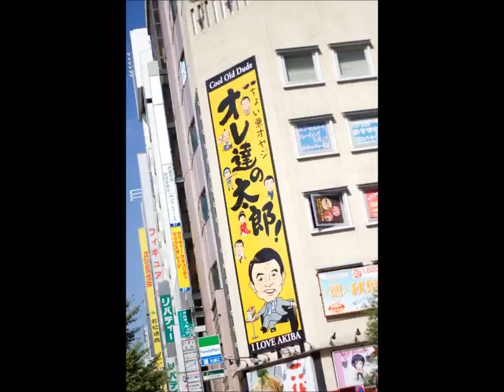Tokyo Montage 101 - October 2011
Montage of a trip I made in October to Tokyo. The photos have not been edited, and another version will come in the future. For now, enjoy.

Pictures were taken on a Canon Kiss X4/550D/Rebel T2i, with a mixture of 50mm F1.8, 70-200mm L F4, 18-55mm. Music is The Wombats - Tokyo (vampires and wolves)

Locations include, Harajuku, Yoyogi Park, Akabane, Tokyo, Hamarikyu Gardens...